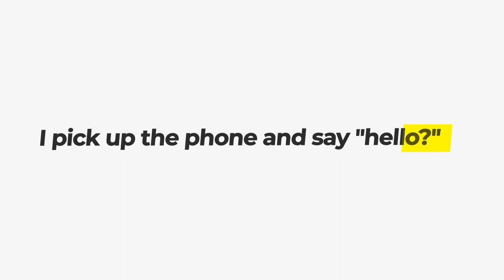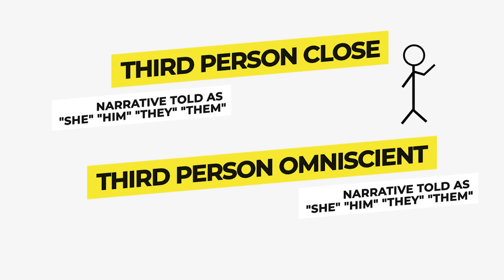How to Choose a POV for Your STORY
What is the best point of view for YOUR story? That's what we're discussing in today's video – the pros and cons of first person, second person, third person close, and third person omniscient. What point of view do YOU usually write in?

📚READ MY DEBUT NOVEL, 100 DAYS OF SUNLIGHT